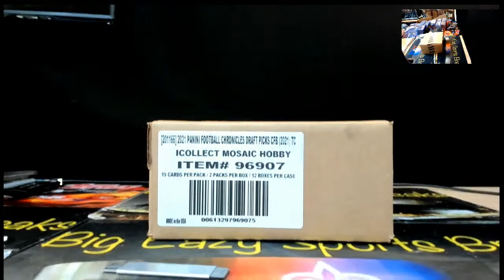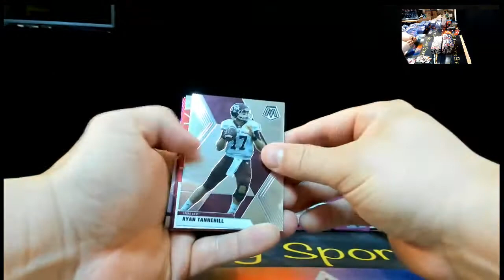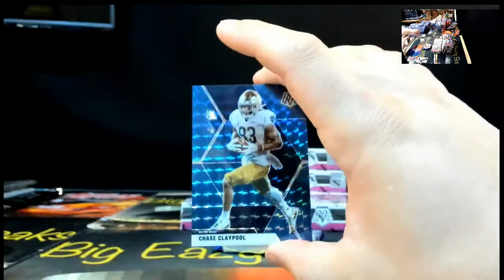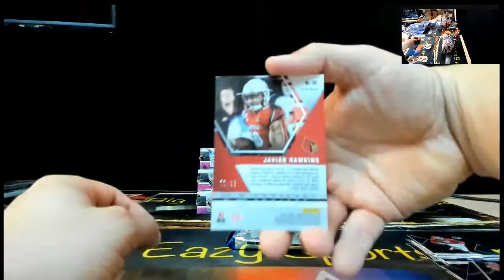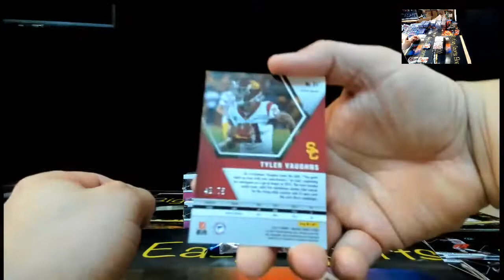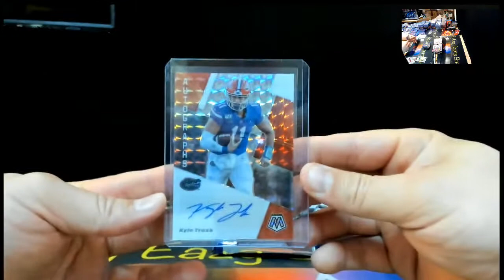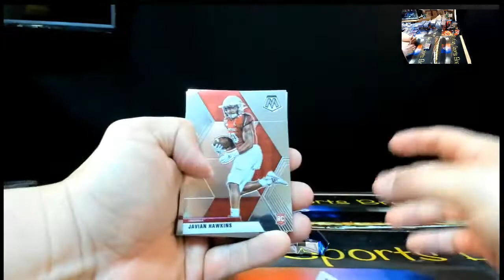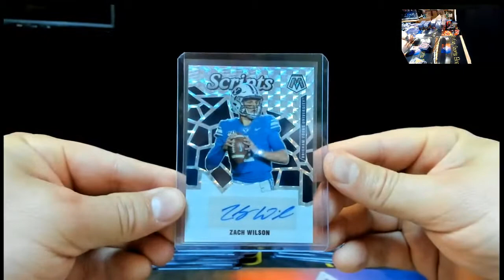2021 Panini Mosaic Draft Picks 12 Box Full Case eBay Team Break